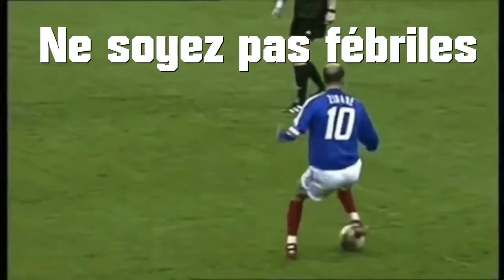FOOT ALLEZ LES BLEUS 2018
FOOT ALLEZ LEZ BLEUS 2018